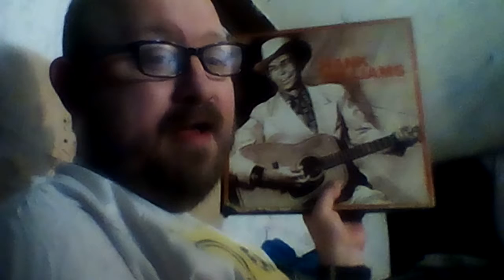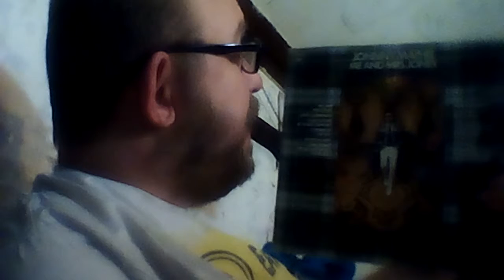LP VINYL RECORD COLLECTION OF GREAT VINYL LP RECORDS